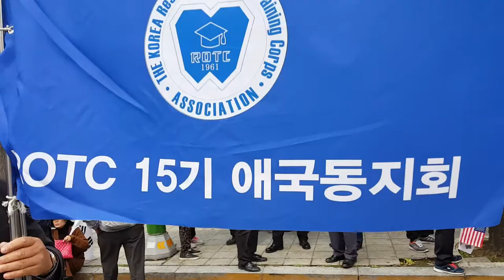-지역에서 세계로, 안동데일리TV, Since 2016